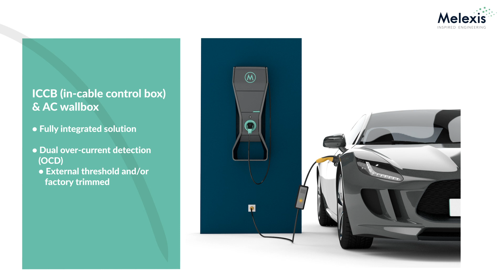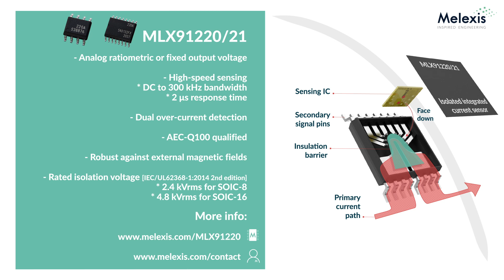Isolated integrated current sensor IC MLX91220/21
The second generation of isolated integrated current sensors MLX91220 (5 V) and MLX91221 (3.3 V) are Hall-effect based current sensors that are qualified for use in a range of automotive and industrial applications, such as on-board chargers (OBC), DC/DC converters, power supplies, and small electric drives. With 300 kHz bandwidth, they suit a variety of power conversion applications lower than 50 A RMS.